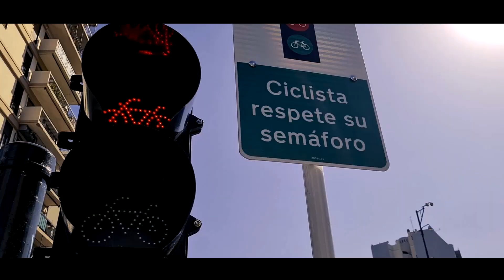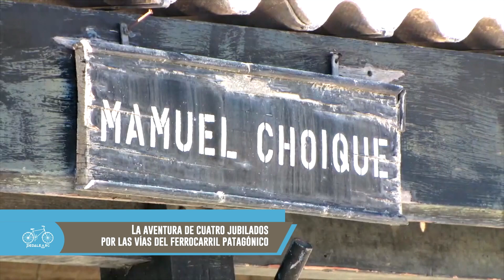PedaleARG| Prog N 65 bloque 1 | Nos informamos con Noti bici, bici en las vías del tren (24/12/2021)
Instagram Casa Alvarez: @casa.alvarez